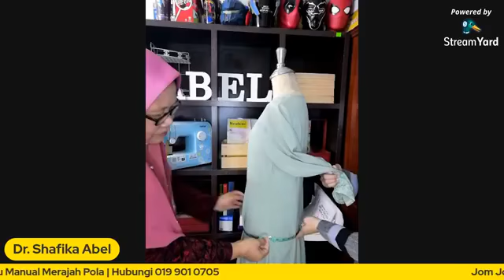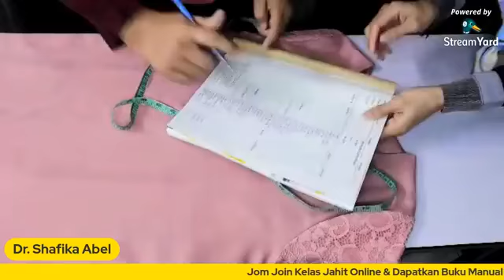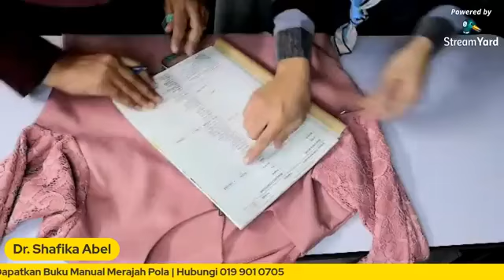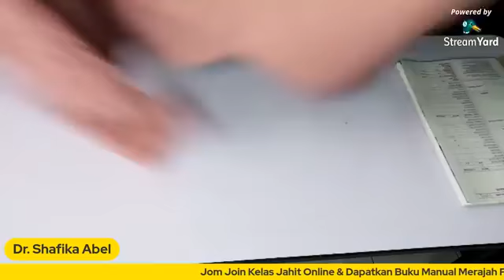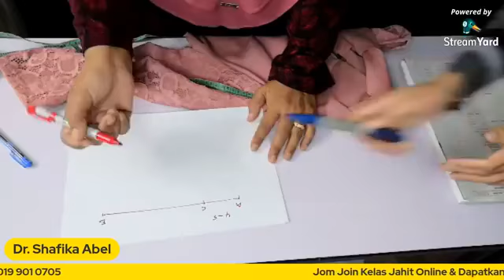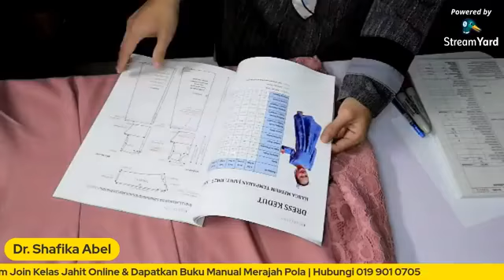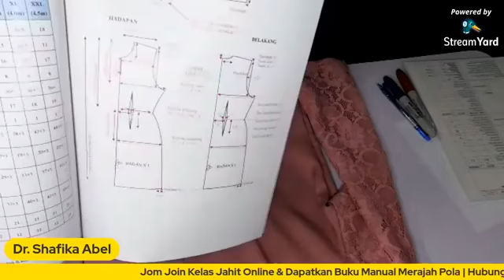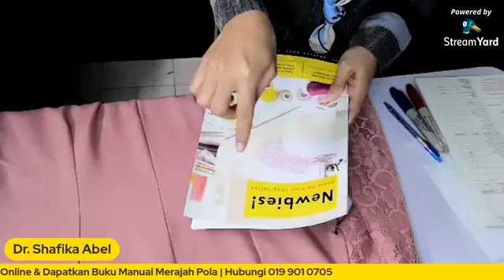EPISOD 2 TANYA TAILOR